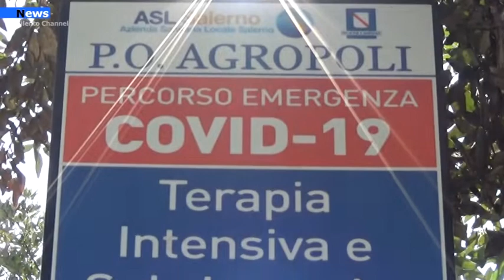Castellabate, Maria Figliola Vince la sua battaglia contro il virus.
Ha sconfitto a denti stretti il virus la signora Figliola Maria, di anni 71, cittadina di Castellabate.